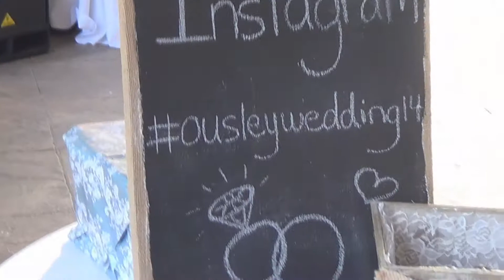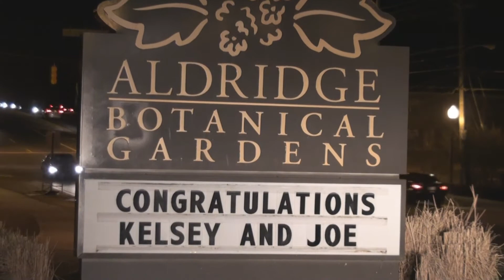Joey + Kelsey Wedding Reception Highlight Reel by White Whale Productions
Enjoy watching Joey and Kelsey's Wedding Reception Highlight Reel videoed by White Whale Productions.

Music used in video: Happy by Pharrell Williams